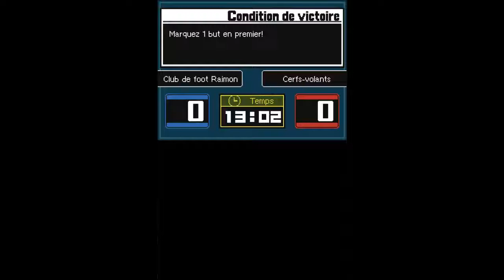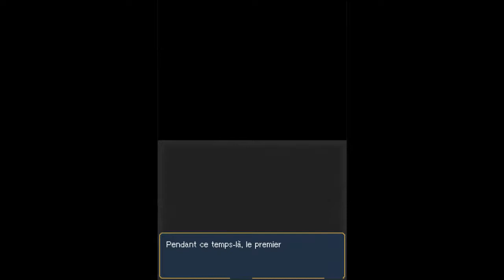6) Inazuma Eleven 2 : Tempête de Glace - Les Services Secrets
Petite enquête dans le parc de Greenfield.

Rowmanow